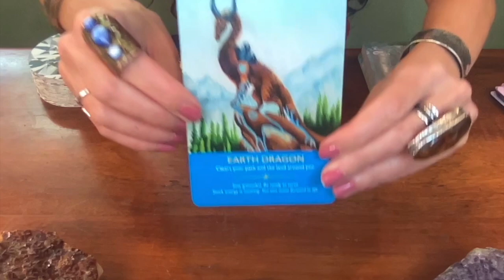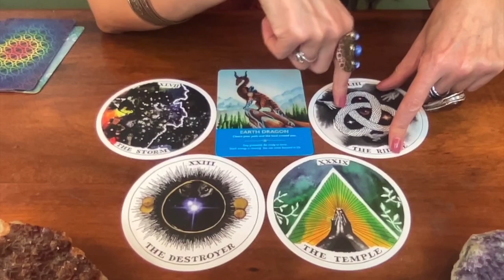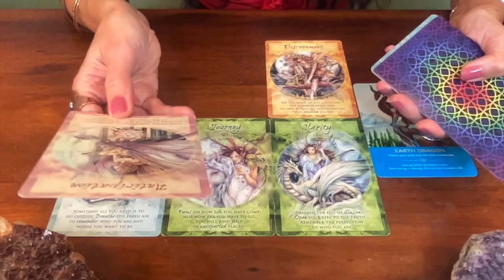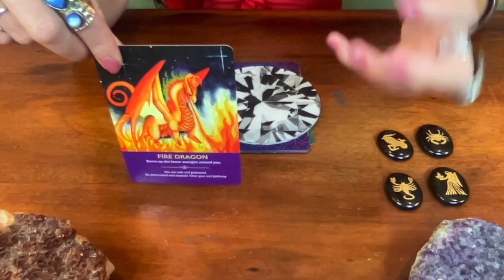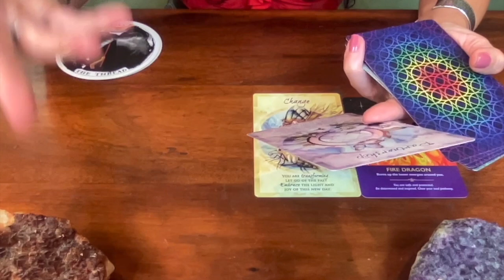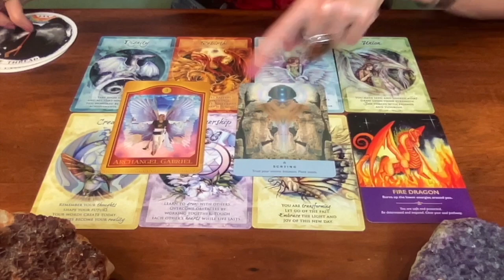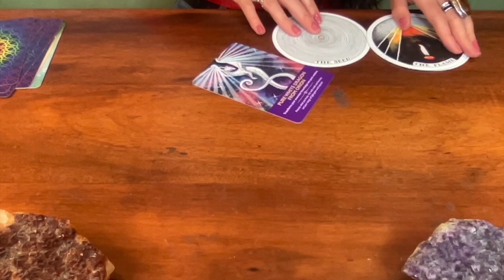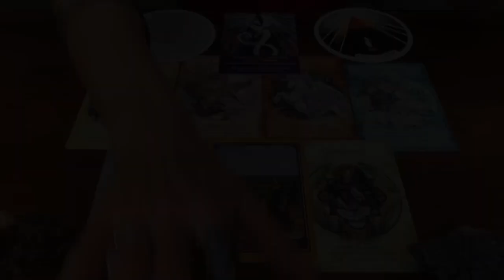What TRUTH is coming to LIGHT?🌟 Pick A Card🔮 Libra Season 2024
00:00:00 Pile & Zodiac Picking
00:03:16 Pile Preparation
00:06:30 Pile 1 {Earth Dragon}
00:26:23 Pile 2 {Fire Dragon}
00:48:05 Pile 3  {Pure White Dragon from Orion}

🔥THE ANCIENT STONES ORACLE by Rebecca Campbell
🔥 THE WILD UNKNOWN ARCHETYPES by Kim Krans
🔥THE AKASHIC TAROT by Sharon Anne Klinger & Sandra Anne Taylor

AUDREY🎙